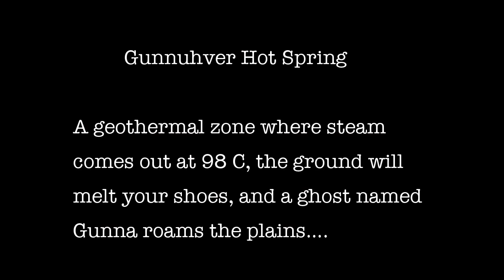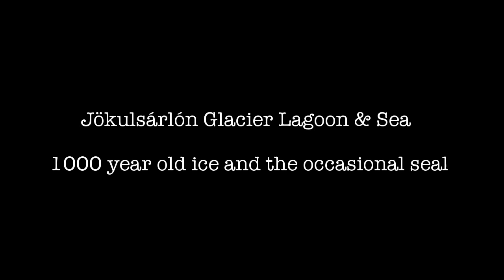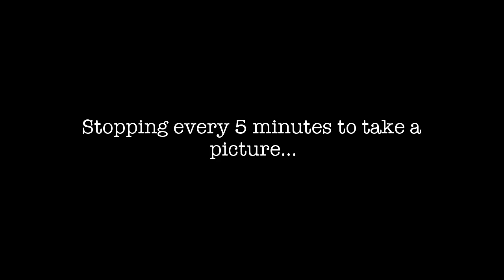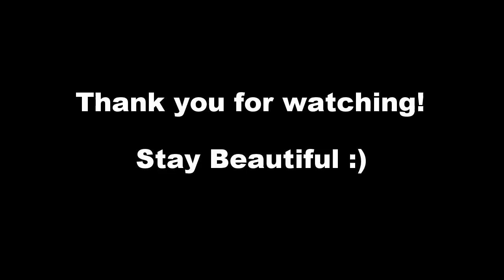Iceland Road Trip - Oct. 2015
Just five Egyptians Aurora hunting in Iceland!

On a 5 day road trip we hit all the major sights along the ring road in southern Iceland as well as the Snæfellsnes peninsula. The first few days were very cloudy, rainy and windy, but thankfully things took a turn for the better on the last two days which were mostly clear and sunny, and we were finally able to witness some severe Aurora activity!

Video footage was shot using the GoPro HERO4 Black Edition

Zedd - Beautiful Now ft. Jon Bellion

Special thanks to Omar for the amazing Aurora shots!